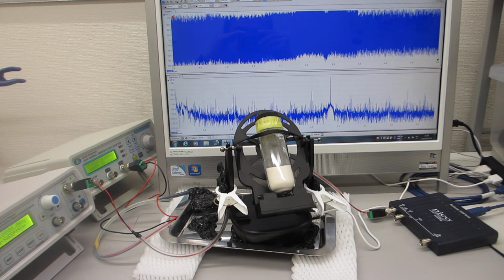ナノレベルの超音波攪拌実験（超音波システム研究所）